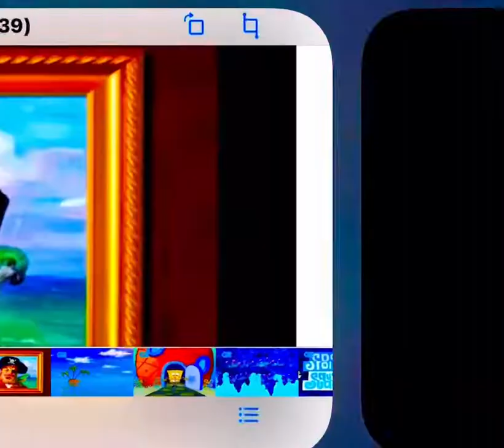Spongebob Intro Travdoneon Localized